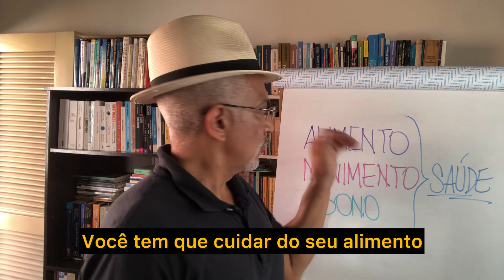O tripé da Saúde